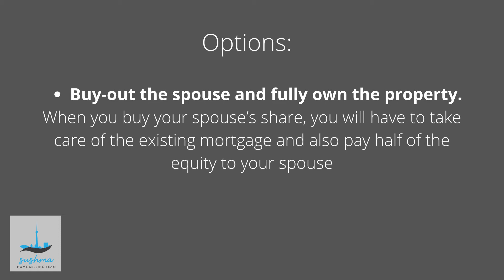Selling House In Divorce? 5 Things to Know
Going through a divorce is never easy. It can be both emotionally and financially stressful. In this video we discuss some of the important questions that need to be addressed to make it easy for you to decide whether to sell the home and move on.

Please note that this is a general discussion without any legal advice. Always consult with legal and other professionals regarding divorce-related issues.

Visit us at RealEstateInvestGTA.com for the latest preconstruction condo projects, blogs and more.

We service our clients who are looking to buy a pre-construction condo in the Greater Toronto Area, including Metro Toronto, Mississauga, Brampton, Region of York, Halton Region, and the outlying areas.

Sushma Khinvasara
Sales Representative
Century 21 Green Realty Inc., Brokerage

W A N T  T O  B E F R I E N D S ?

G O O G L E ➺  g.page/sushma-homeselling-team

The Sushma Home Selling Team, Century 21 Green Realty Inc. Mississauga ON.